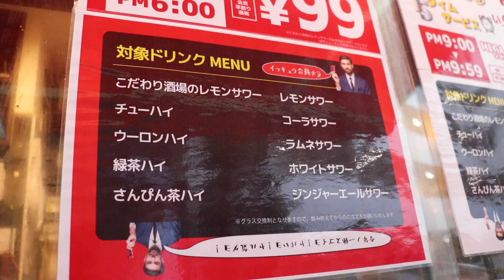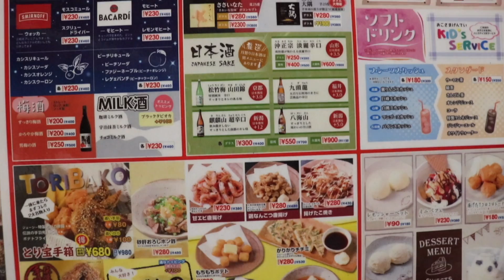【一休】お酒1杯99円！？東京で一番旨くて安い店で酒を大量に飲む！！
本日はあの大人気激安居酒屋チェーン店の「一休」さんにやってきました！
今回は高円寺店で撮影！
16時〜18時の間、ハッピーアワーでサワー系が99円になるんですね！
それに通常時もプレモルの生ビールが199円だったり、

やはり一番うまくて安い居酒屋です！
皆さんも是非行ってみてね！